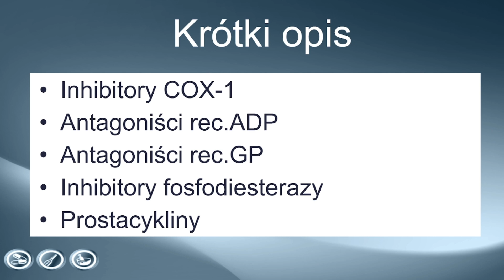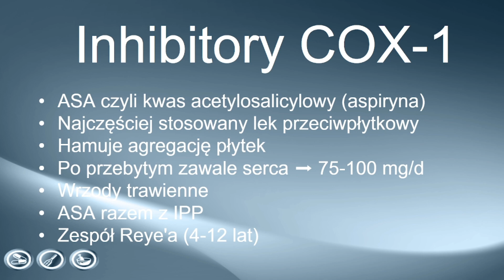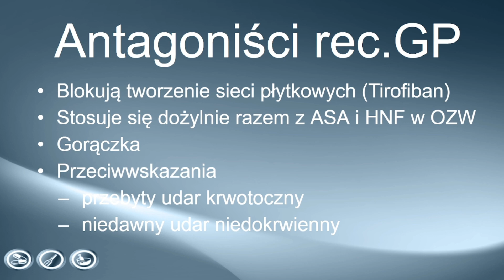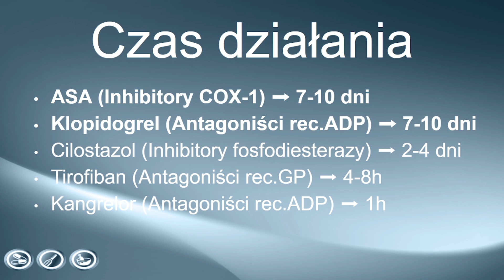Leki przeciwpłytkowe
Jeżeli chcesz wesprzeć kanał:
Przelew: 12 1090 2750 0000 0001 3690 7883 Leki przeciwpłytkowe

Leki przeciwpłytkowe hamują enzymy biorące udział w procesach agregacji płytek.
Ze względu na mechanizm działania leki przeciwpłytkowe można podzielić na następujące
grupy.
Inhibitory COX-1
Antagoniści rec.ADP
Antagoniści rec.GP
Inhibitory fosfodiesterazy
i Prostacykliny

Inhibitory COX-1 lub ASA czyli kwas acetylosalicylowy znany pod nazwą aspiryna
Jest to najczęściej stosowany lek przeciwpłytkowy
W małych dawkach hamuje agregację płytek dzięki temu zapobiega powstawaniu zakrzepów
Stosowany jest również u osób po przebytym zawale serca w dawce 75-100 mg/d
Jednym z działań niepożądanych są wrzody trawienne dlatego u osób
z ryzykiem krwawienie z powodu owrzodzeń zaleca się stosowanie ASA razem z IPP czyli
inhibitorami pompy protonowej
Innym powikłaniem ASA jest zespół Reye'a, który dotyka dzieci w wieku od 4-12 lat
Jest to encefalopatia czyli uszkodzenie mózgu wraz z uszkodzeniem wątroby
pomimo że jest to rzadkie powikłanie, to nie zaleca się stosowania ASA u dzieci

Antagoniści rec.ADP czyli antagoniści receptora adenozyny-5-difosforanu
Mogą być stosowane jako alternatywa dla ASA gdy ASA jest nietolerowane
w tym celu stosuje się klopidogrel lub mogą być stosowane razem z ASA
w tak zwanej terapii DAPT czyli podwójnej terapii przeciwpłytkowej
na przykład po epizodzie OZW czyli ostrego zespołu wieńcowego lub w czasie PCI
czyli przezskórnej interwencji wieńcowej, w tym celu stosuje się Kangrelor + ASA
Kangrelor działa krótko, około 60 min.
Do działań niepożądanych zalicza się ból brzucha, zaburzenia funkcji wątroby i
wysypkę

Antagoniści rec.GP to leki które blokują tworzenie sieci płytkowych
przykładem jest Tirofiban
leki te stosuje się dożylnie razem z ASA i HNF czyli heparyną niefrakcjonowaną
leki te stosuje się
w OZW czyli ostrym zespole wieńcowym inaczej zawale
jednym z działań niepożądanych może być gorączka
do przeciwwskazań należy przebyty udar krwotoczny lub niedawny udar niedokrwienny

Inhibitory fosfodiesterazy hamują uwalnianie mediatorów z płytek
Przykładami są dipirydamol który stosuje się w prewencji udaru niedokrwiennego
jego powikłaniem są bóle głowy
innym lekiem jest Cilostazol który stosuje się u pacjentów z chromaniem przestankowym

Jeżeli porównamy czas działania poszczególnych leków to, najdłużej działa
ASA(Inhibitory COX-1) i klopidogrel(Antagoniści rec.ADP) - 7-10 dni
Cilostazol(Inhibitor fosfodiesterazy) działa  2-4 dni
Tirofiban(Antagonista rec.GP) - 4-8h
a Kangrelor(Antagonista rec.ADP) - 1h

Zródło główne:
Interna Szczaklika 2022
Zródła dodatkowe:
mp.pl
lepolek.pl